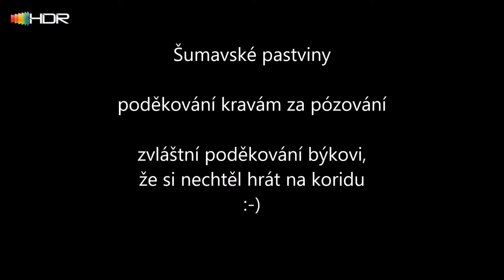Časosběr - Šumavské pastviny HDR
Šumavské pastviny
 - poděkování kravám za pózování
 - zvláštní poděkování býkovi, že si nechtěl hrát na koridu :-)

Pokračování někdy příště :-)